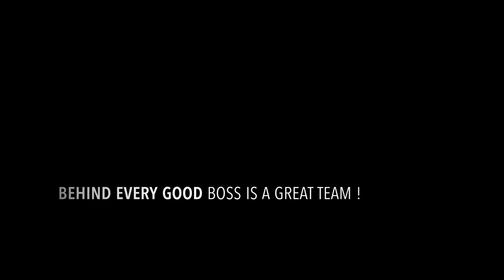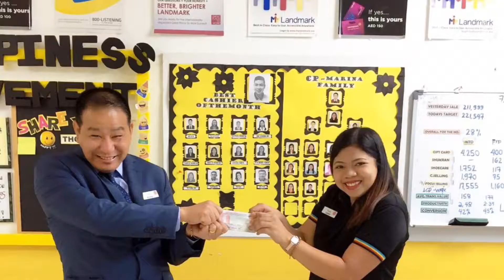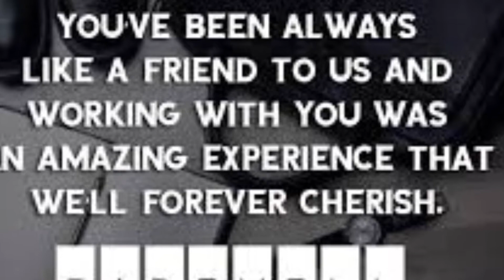Mr James farewell video (Landmark Centerpoint)